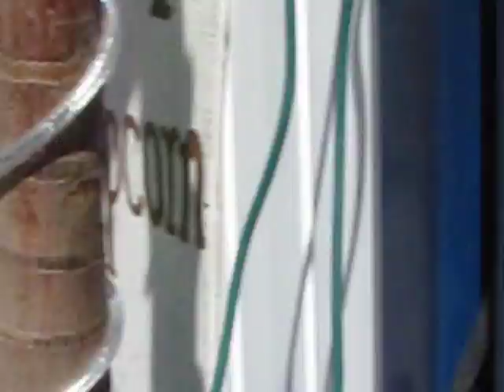Horse gets spooked at Minnesota State Fair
At the Draft Horse competition, a horse gets spooked and charges the crowd at the Minnesota State Fair